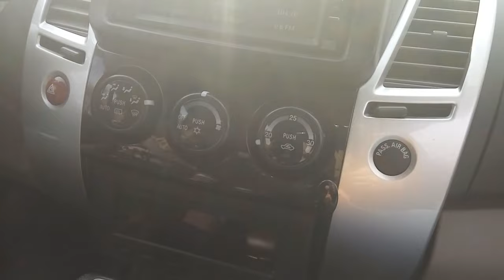Трекер TK102B N8. Посылка из китая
- TK102B N8 для отслеживания местонахождения - местоположения личных вещей, животных, автомобиля или мотоцикла - квадрокоптера летающего чего - угодно чтоб не потерять. TK102B for N8 location tracking - the location of personal belongings, animals, car or motorcycle - quadcopter flying anything not to lose. prislannoe sending from China.

  Если ссылка не работает. пишите в комментариях. поправлю.